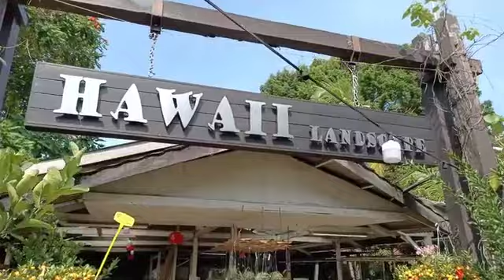【直播】汤申路花圃人气不减 除夕一早现车龙